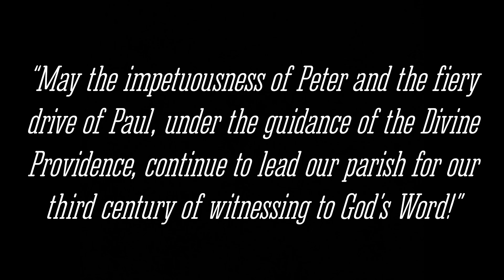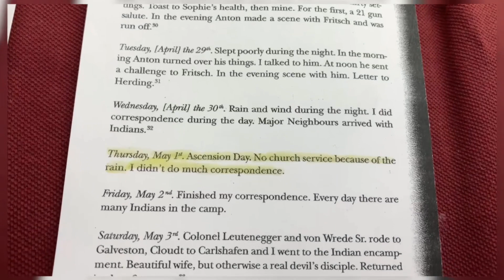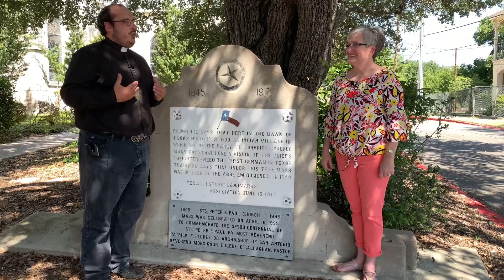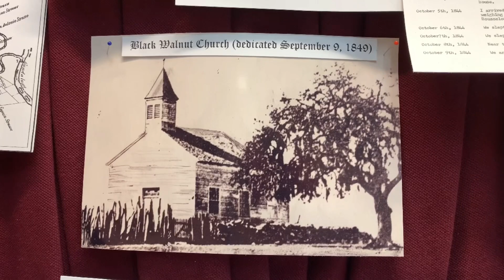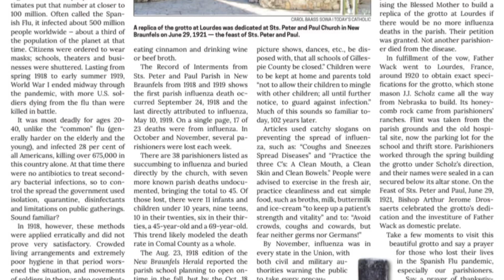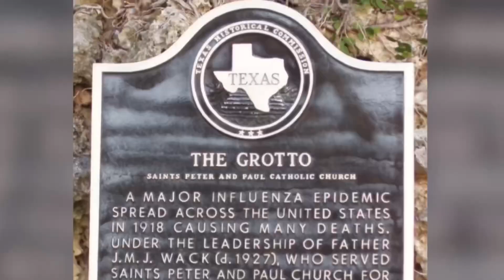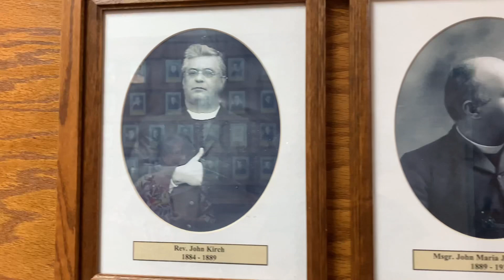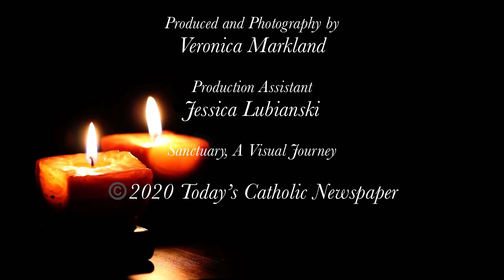Sanctuary Episode 12: Sts. Peter and Paul, New Braunfels, Tx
Welcome to the next episode of Sanctuary, hosted by Rev. Scott Janysek.

What does a prince and a bishop have in common? Find out in this episode where we take you on a journey to Sts. Peter and Paul in New Braunfels, TX.